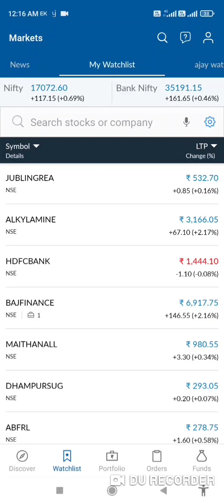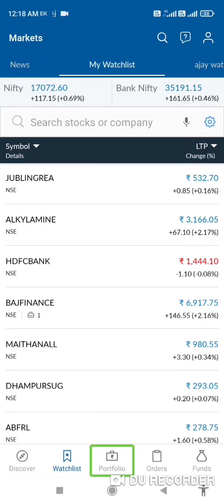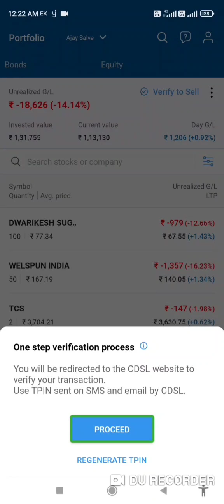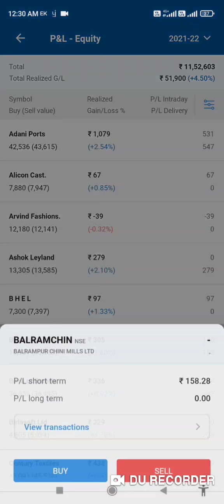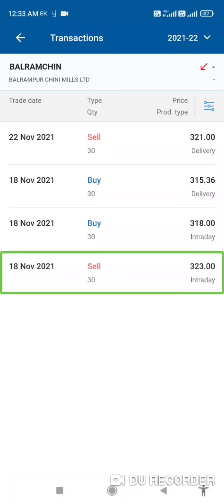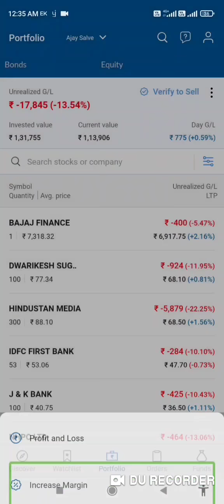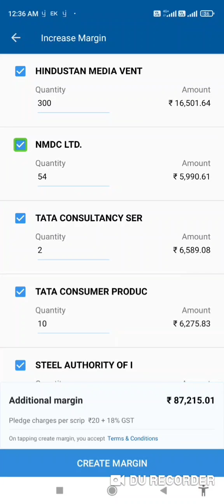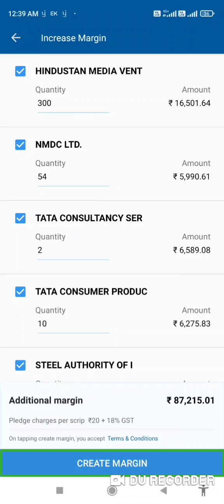pledge your stock when the some margin need verify the CDSL TPIN without entering in a holding stock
Know our profit and loss in a financial year pledge your stock when the some margin need verify the CDSL TPIN without entering in a holding stock

Basic videos